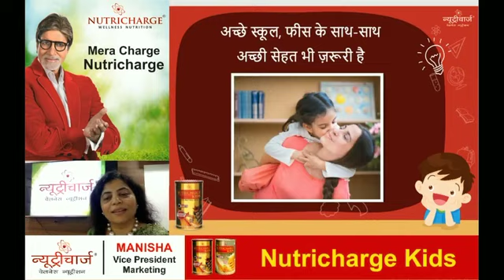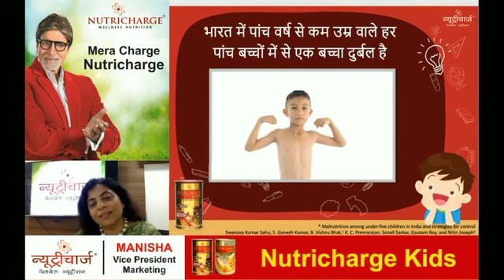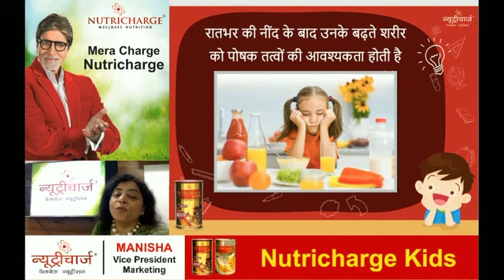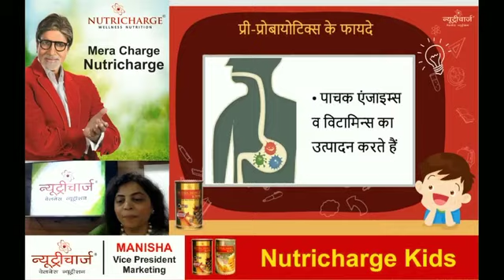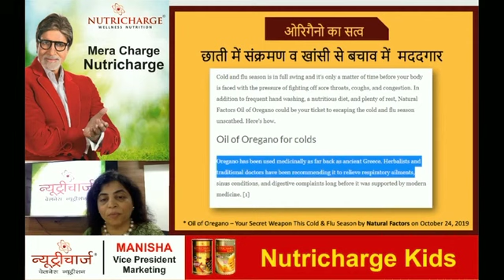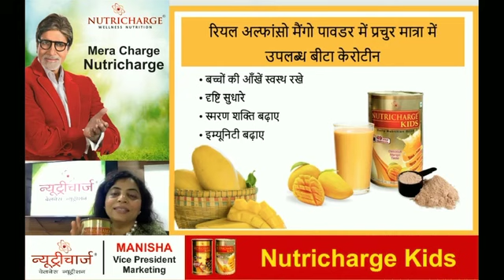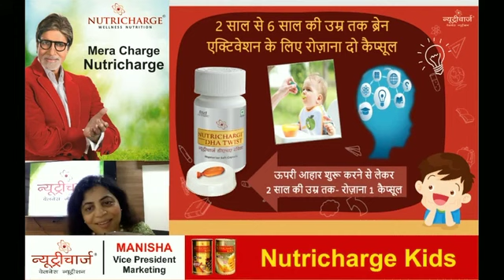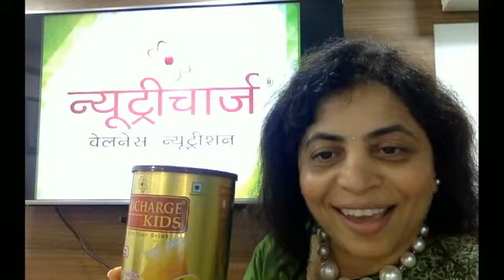Special Session on Nutricharge Kids